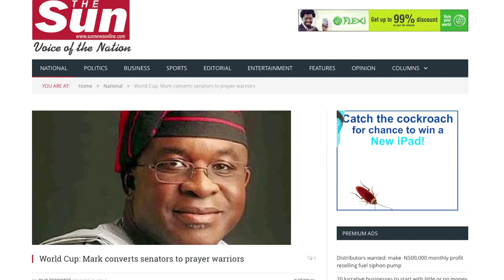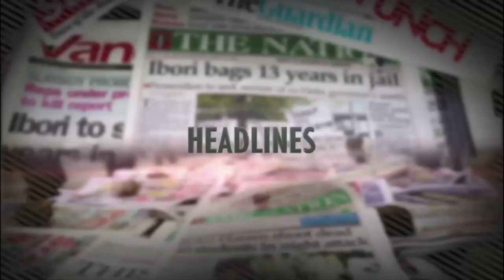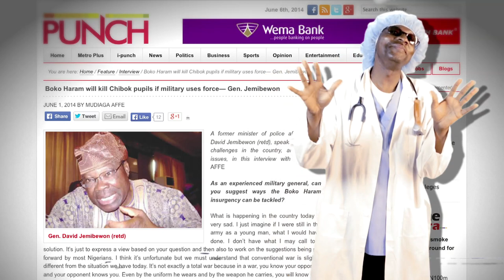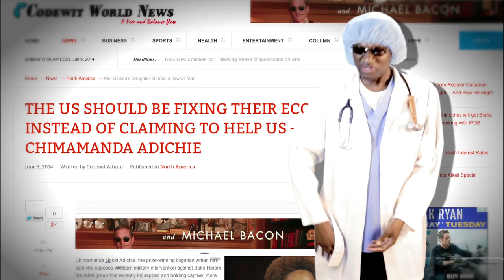Dr. Damages Episode 139 (World Cup: Kweku Bonsam outshines T. B. Joshua)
As the World Cup competition approaches, Nigerians are counting down to the kick off day rather than counting up the number of days that Chibok girls have been held in captivity. For excluding the match fixer, Dr. Damages expresses his disappointment at Coach Stephen Keshi's choice of players for the competition. He offers to hook Nigeria up with the only man who can stay in Ghana and determine the outcome of matches in Brazil. Our former go-to-man of God, Prophet T.B. Joshua is in trouble again. This time his clone is giving him a run for his money. Dr. Damages comes to his rescue. President Jonathan took time off from finding the Chibok girls to open Pastor Ayo Oritsejafor's university. Dr. Damages lets you into the secret reasons why the president had to be there.  As President Obama brings back an America solider held captive by the Taliban in Afghanistan for the last five years, he commits an abomination that makes Republicans in Congress to contemplate impeachment. Dr. Damages explains why and what that means for Nigeria's President Jonathan and the Chibok schoolgirls held captive by Boko Haram sect. As Doyin Okupe finishes BBC's Hardtalk host as well as Oby Ezekwesili, Dr. Damages hails him as the greatest heavyweight fighter of our time. Why is New York City keeping the eyeballs of Albert Einstein? Dr. Damages wonders for you so that you don't have to.